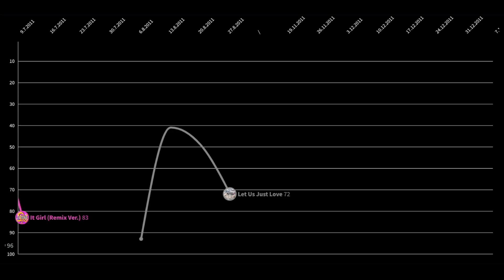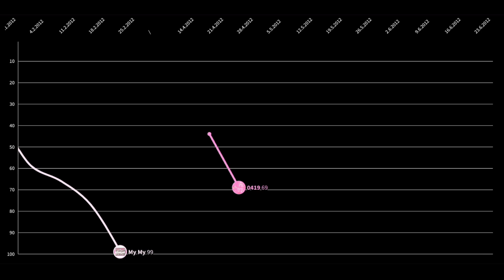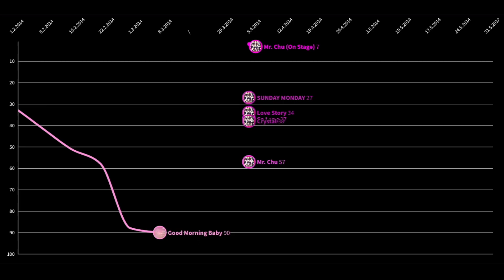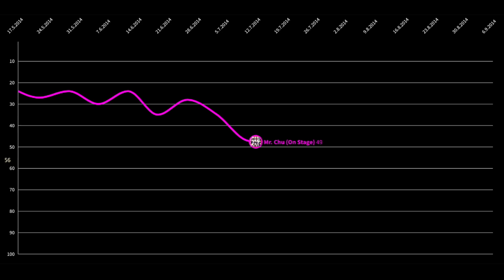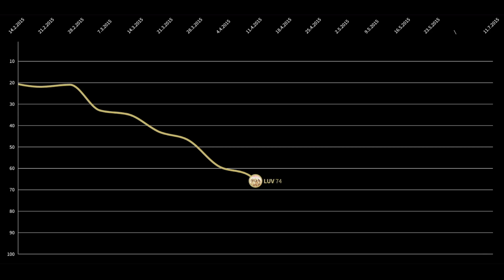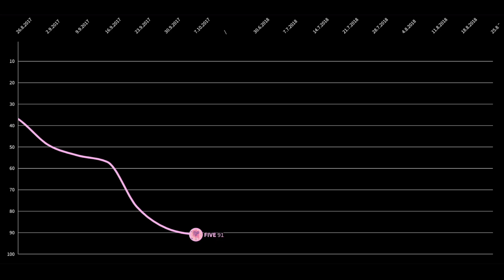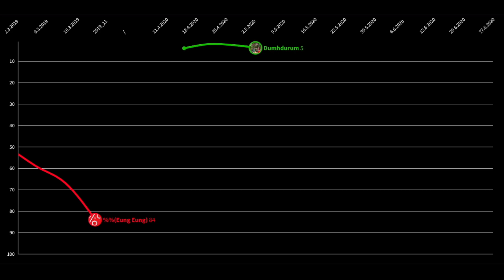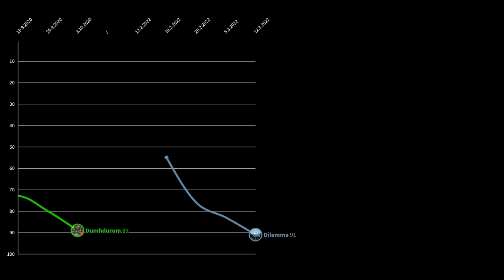APINK Circle chart history (2011-2022)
Apink on the Circle digital chart:

longest charting songs:

LUV, Dumhdurum (26 weeks)
Mr.Chu (On Stage) (24 weeks)
I'm so sick (21 weeks)
NoNoNo (20 weeks)
FIVE, Remember (15 weeks)